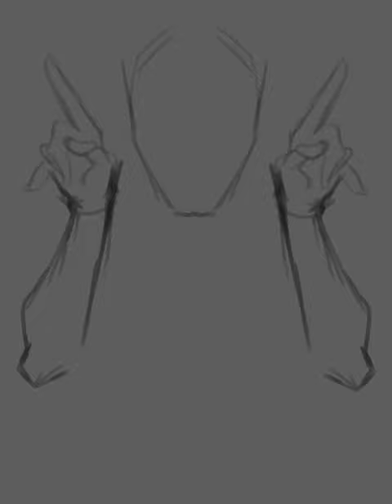Bull OC sketch - TIMELAPS -NO SOUND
I was planning on making a Lara Croft fanart but  than changed my mind XD